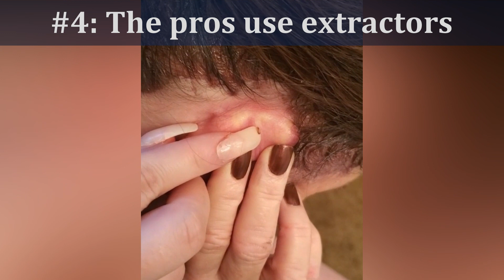Pimple Extractors! Comedone Extractor Tools!